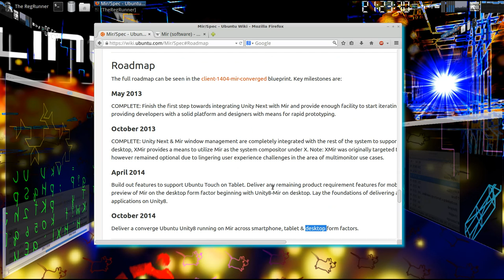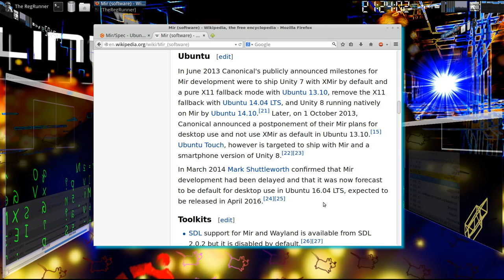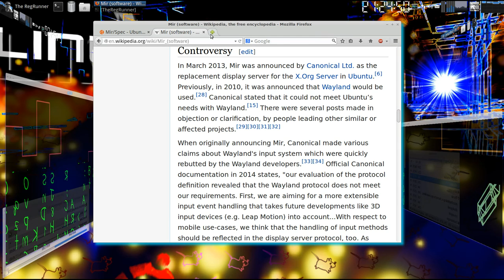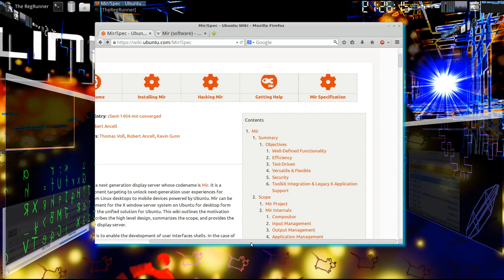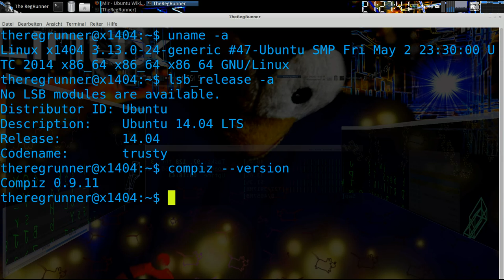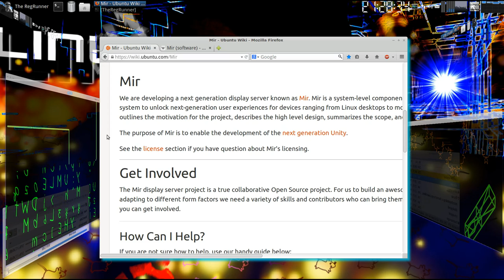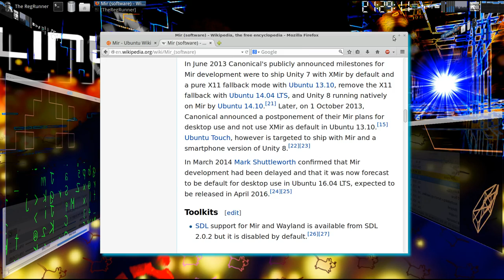Ubuntu : Verwirrung rund um "Mir"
Bleibt uns compiz noch erhalten und wie lange ? ...

3D Würfel transparent machen :
DesktopWürfel - Transparenter Würfel - Opazität im Stillstand=0
( Non Rotating Opacity = 0 )